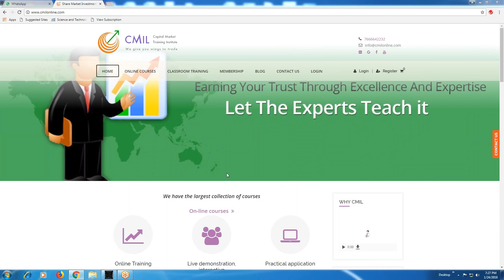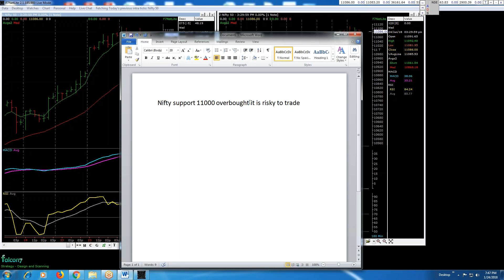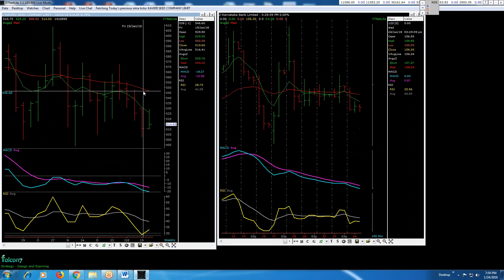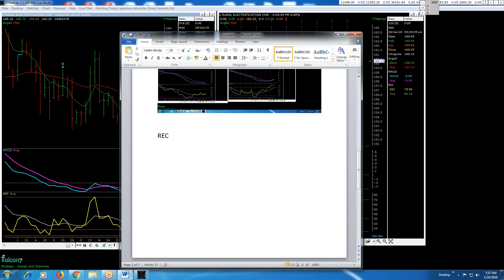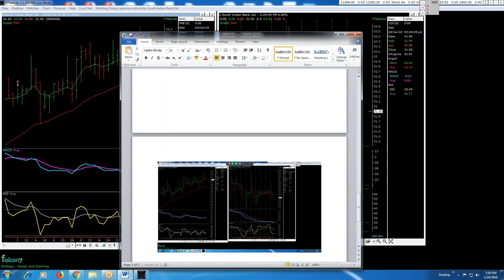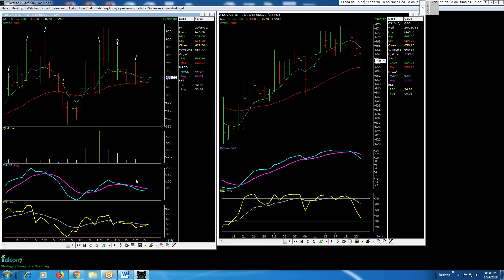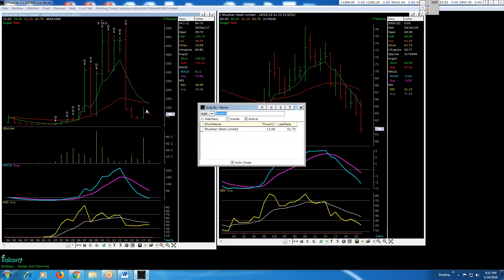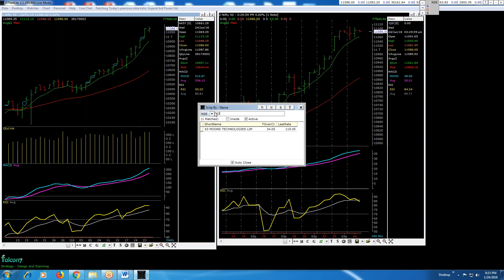Complete Share Market Course For Professionals